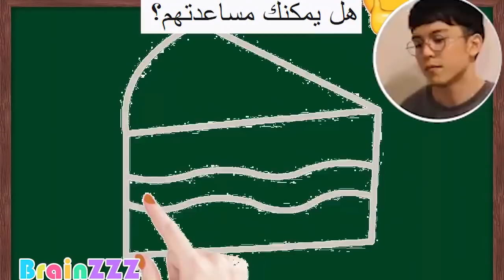BrainZZZ-Can you help them?-Arabic-16:9-C142